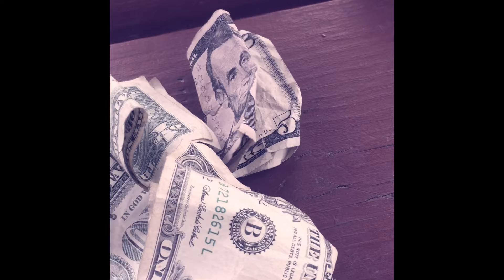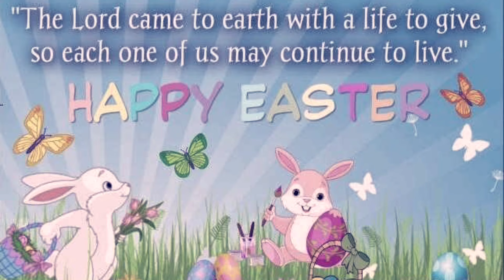Swish - Never Have To Easter Sunday 2016 edition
Never Have to - Swish aka Jo Shmooth aka Ozzy Smith